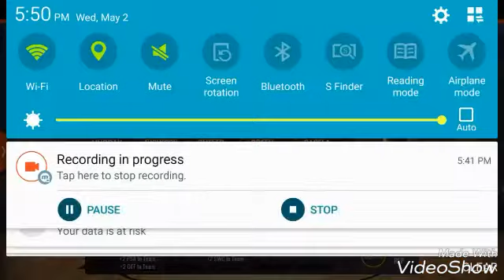WE BACK GRINDIN!!! NBA Live Mobile 18 gameplay